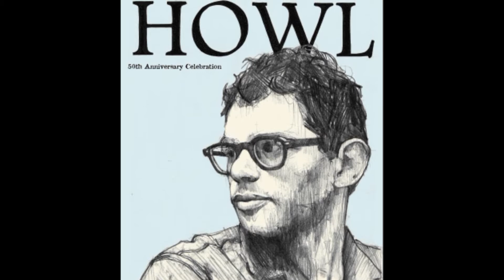TAMUCC Literature Video Project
Class Project: City Light Pocket Pocket Poet Series